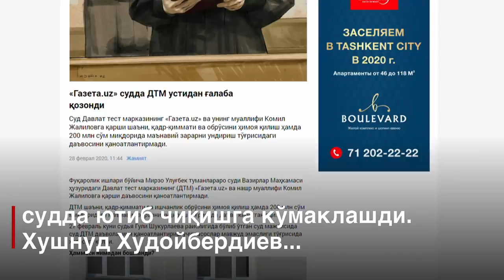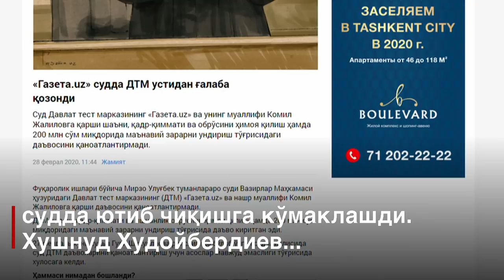Ўзбекистон: Журналист ва блогер судда ўзини ҳимоя қила оладими? - BBC Uzbek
Мустақил "Газета.уз" нашри Давлат Тест Маркази устидан судда ютиб чиққан. ДТМ "Газета"ни шаъни ва қадр-қимматини тўкканликда айблаб, 200 млн сўм товон пули талаб қилганди.

Ғарблик экспертлар Ўзбекистонда матбуот эркинлашгани, аммо журналистларнинг асосли қўрқувлари ҳамда бунинг натижасида ўз-ўзини цензура қилиш сақланиб қолаётганини айтишади.